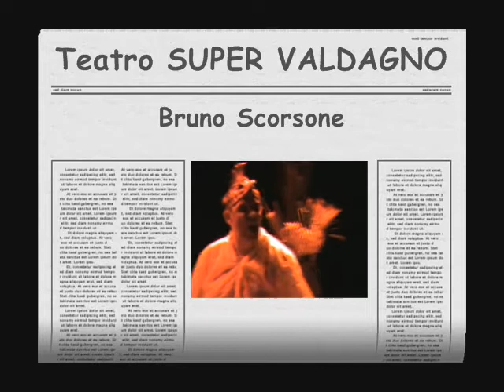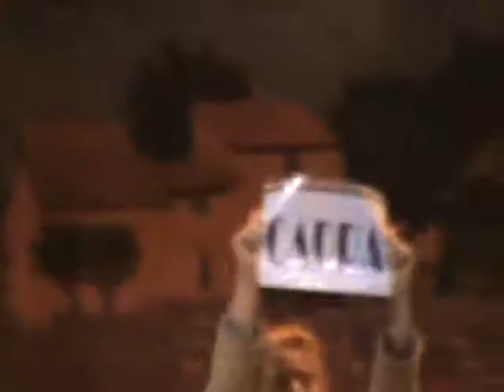Dal TEATRO SUPER VALDAGNO - BRUNO SCORSONE in "L'avaro gallo di Fattoria Goldoni"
ANNO 2009 - L'avaro gallo di Fattoria Goldoni - BRUNO SCORSONE
La trama:
". coccodè coccodè nessuna è bella come me"
Cosi canticchia la pollastra francese, nuora dell'Avaro Gallo, mentre prende in esame i suoi pretendenti.
Intanto nella corte di Fattoria Goldoni dove vivono,fra gli altri, il gallo Conte e il gallo Cavaiere, si respirano atmosfere e vicende tipicamente Goldoniane, con scompigli e trambusti. Tutto il testo, ironico e leggero, è percorso da un messaggio che si fa sempre più evidente fino a diventare chiarissimo nella canzone finale ". che brutta l'avarizia, tremenda malattia".
Benvenuti a fattoria Goldoni